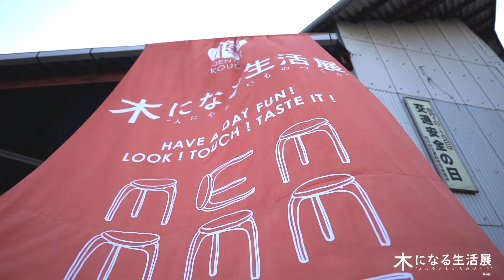第4回 木になる生活展 2020 | DENTO Craft Event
「木になる生活展」は、広島県府中市にある家具メーカー、伝統工芸株式会社が年に一度開催するイベントです。暮らしの中で「見るもの・触れるもの・食べるもの」を共有できる仲間と一緒に木製家具、クラフト雑貨、フード＆ドリンクの販売やワークショップを行いました。

Brand
DENTO / デント

Company
伝統工芸株式会社 / DENTOU KOUGEI Co.,Ltd

This channel shows the production of products by DENTO, a Japanese manufacturer of wooden furniture and picture frames.

このチャンネルでは日本の木製家具・額縁メーカーであるDENTOの製品の製作の様子を紹介しています。ご興味のある方は是非ご登録ください。

DENTO
We create products that become an irreplaceable part of everyday life.｜DENTO